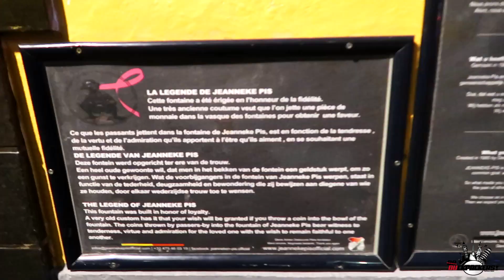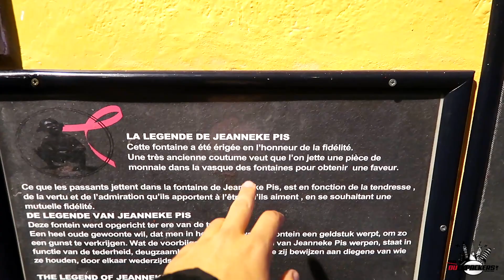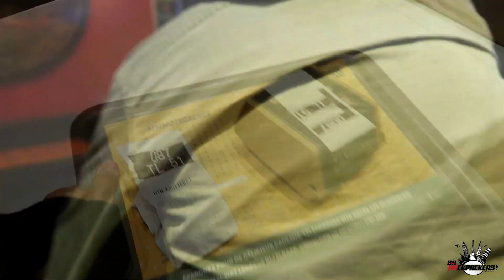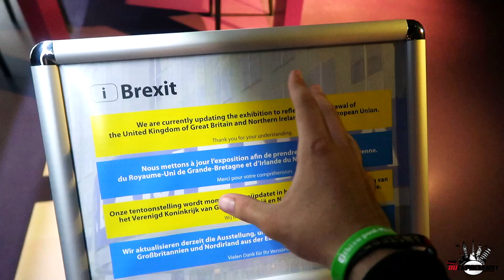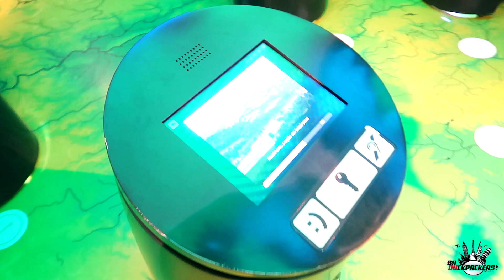ROTEIRO de 2 DIAS em BRUXELLAS na BÉLGICA #2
FAALAA SEGUIDUCKER!! Quer Visitar Bruxellas Mas Está Sem Tempo? NORMAL!! Neste Video Fiz Um Resumão Pra Voce Fazer Seu Tempo Valer A Pena!! Vem Comigo Visitar Os Melhores Lugares Da Bélgica!!

COMPRAR SEU INGRESSO PRO BUSÃO QUE PASSA EM TODOS OS PONTOS TURÍSTICOS!!

QUER APRENDER MAIS COMIGO, CONHECE MEU CURSO DE MOCHILÃO PARA EUROPA??
- Onde vou te mostrar TUDO que você precisa saber para viajar para o continente Europeu e economizar MAIS DA METADE do valor que você gastaria!!
- São 11 módulos de MUITO conteúdo que vai desde TODOS os documentos que precisa levar, comprar sua passagem mais barata do mercado, como conseguir hospedagem grátis, como levar seu dinheiro pagando o MINIMO de TAXA!

SEJA UM SEGUIDUCKER DE RESPEITO!

Att, Duckpackers // Bruno Veloso